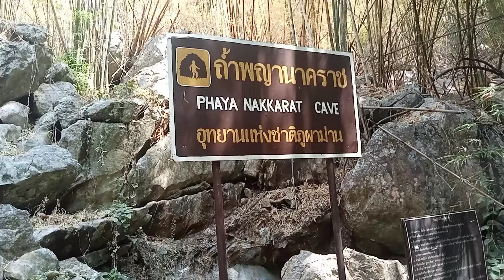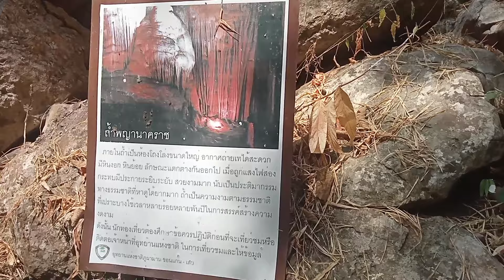เที่ยวถ้ำพญานาคราช (Unseen Thailand) อำเภอภูผาม่าน จังหวัดขอนแก่น